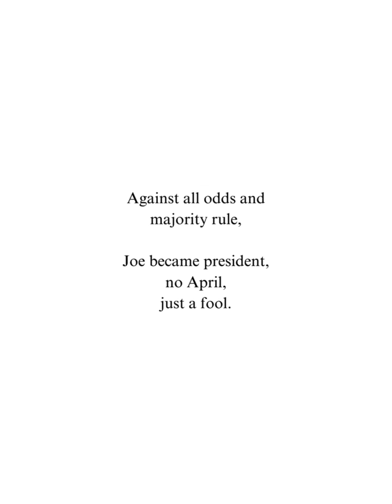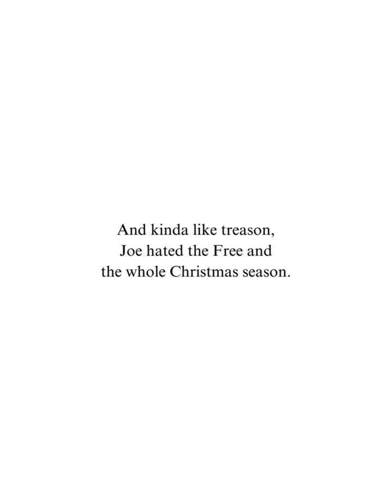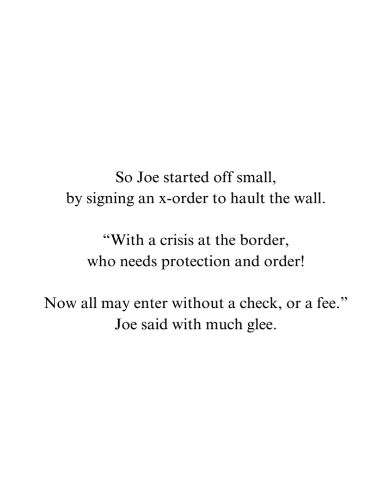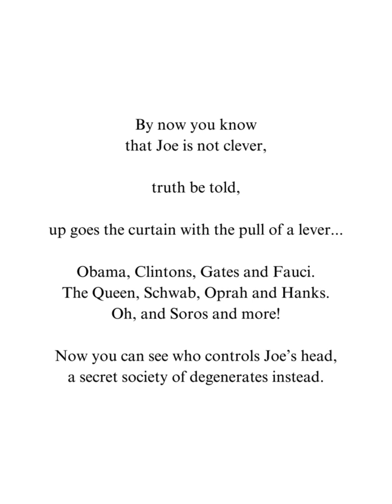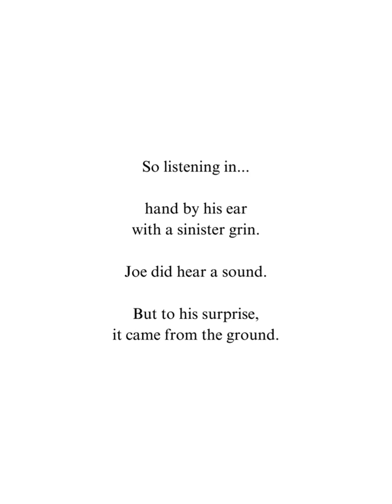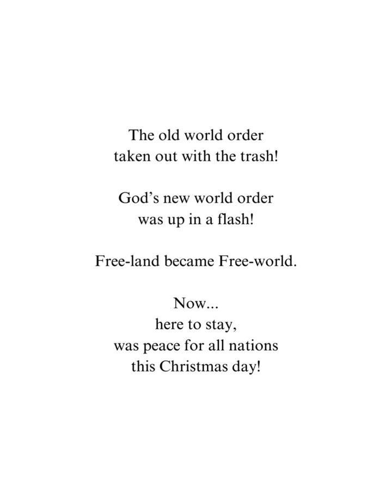New Book: How Joe Stole Christmas by Matt Voore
Bring the laughs home this Christmas season!
An outrageously humourous perspective of today's current events affecting all Americans during the Christmas season. This book sheds light on some political topics while offering the reader a cheerful spin that will be sure to fill any holiday event with joy and laughter. There's something for everyone no matter what party one belongs to. Sure to bring Americans together while focusing on what truly matters this season. This book is possibly a classic in the making, don't miss out.

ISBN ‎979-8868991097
ASIN ‎B0CN8HV7TK
DIMS 8.25 x 0.17 x 11 inches

BUY $12